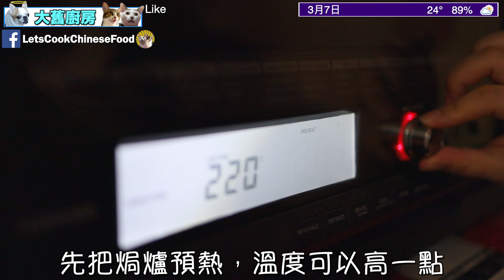[香港食譜] 焗香芋西米布甸 ｜好香呀! | 廣東話